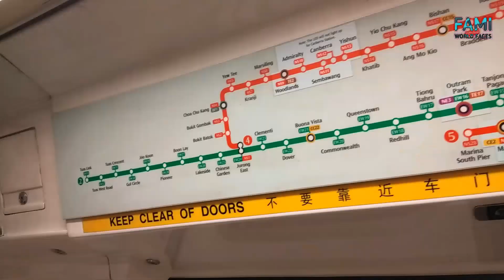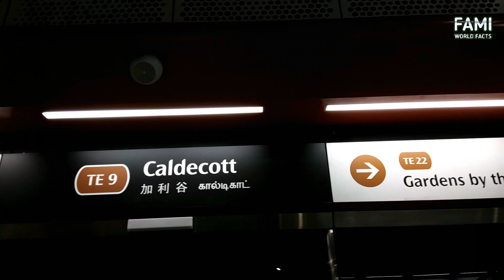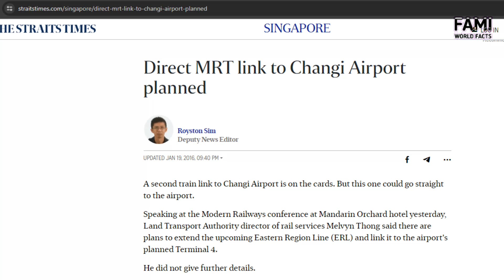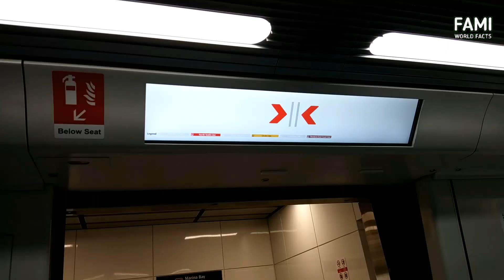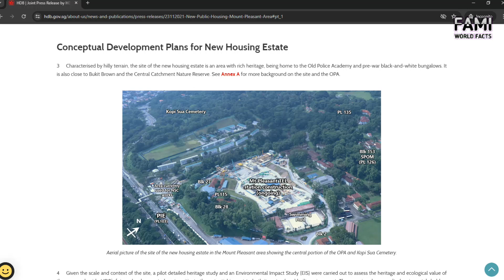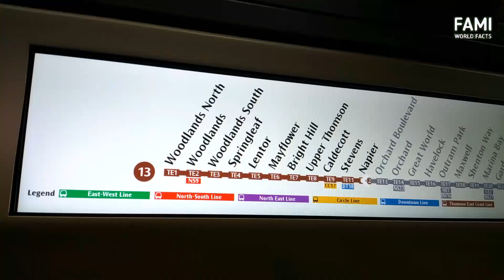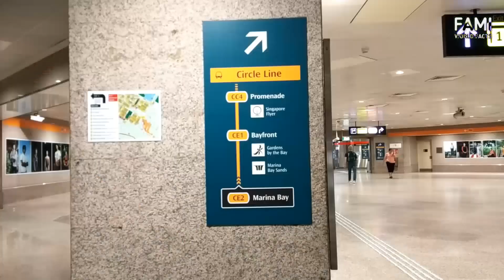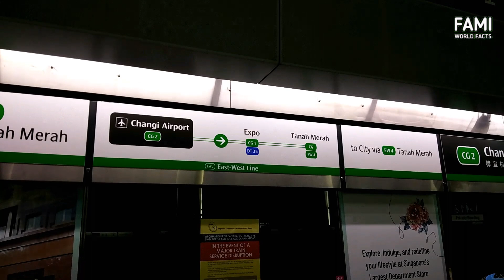S$25 Billion MRT that Connects Woodlands and Changi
Thomson-East Coast Line (TEL) is the 6th line of Singapore Mass Rapid Transit system.

Opened by stages since 2020, TEL connects Woodlands in the north to Sungei Bedok in the east via Marina Bay in the City.

What are the reasons that TEL was built, which area will the line serve, and why TEL is unique among all MRT lines?

REFERENCES
Manifesty, O. R., & Park, J. Y. (2022). A Case Study of a 15-Minute City Concept in Singapore’s 2040 Land Transport Master Plan: 20-Minute Towns and a 45-Minute City. International Journal of Sustainable Transportation Technology, 5(1), 1-11.

Niu, S., Hu, A., Shen, Z., Lau, S. S. Y., & Gan, X. (2019). Study on land use characteristics of rail transit TOD sites in new towns—taking Singapore as an example. Journal of Asian Architecture and Building Engineering, 18(1), 16-27.

Ng, C. C., Ong, C. W., Ng, P. Y., Lee, L. G., Yong, K. W., Ooi, T. A., ... & Neo, C. W. Valuable Lessons Learnt from Case Histories of Singapore Underground Transit Construction and Future Challenges.

Zhu, Y., & Diao, M. (2016). The impacts of urban mass rapid transit lines on the density and mobility of high-income households: A case study of Singapore. Transport Policy, 51, 70-80.

Commuters on first trains at new TEL2 stations reminisce about inaugural 1980s MRT rides.